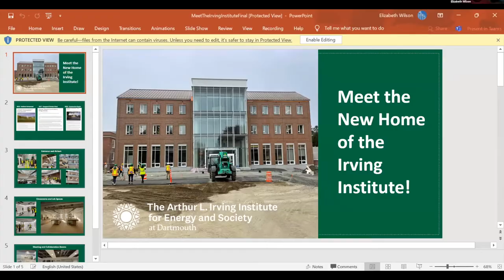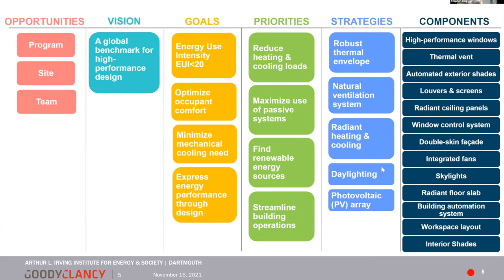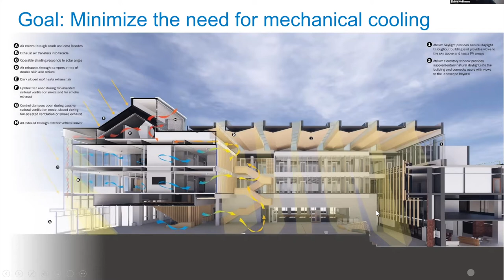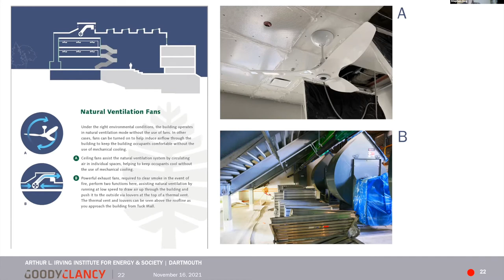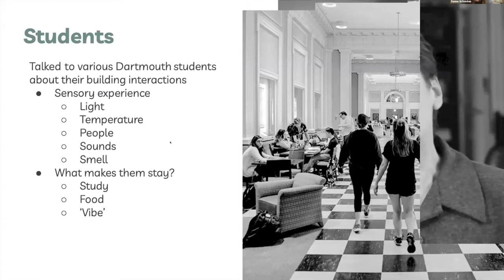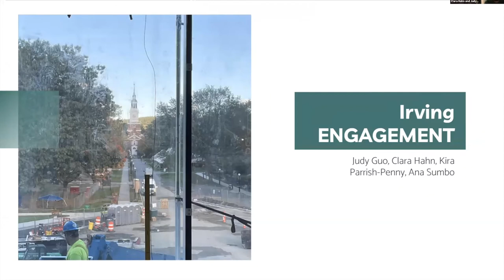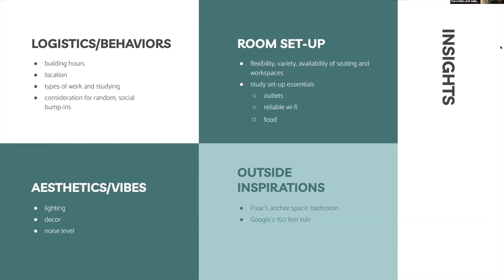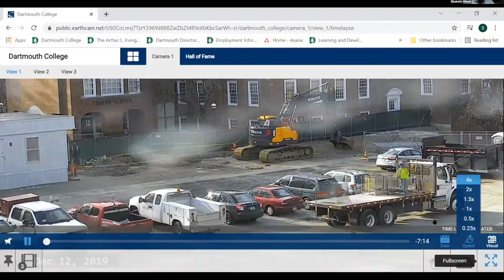Meet the New Home of the Irving Institute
For our final session of the fall 2021 Dartmouth Energy Collaborative seminar series "Perspectives on Buildings and Energy," we take viewers on a tour of the energy and sustainability features of the new building, and hear from two student Thayer Design Corps teams that are working on projects related to the building. Institute Director Elizabeth Wilson, Institute Senior Strategy Advisor Stephen Doig, Goody Clancy architects Arjune Mande and Elaine Hoffman, Kiera Bernet '23, Avery Hormaechea '24, Annie Qiu '24, Sanne Schouten '23, Judy Guo '24, and Clara Hahn '22 share their perspectives on the new facility and the possibilities it creates for Dartmouth and beyond.